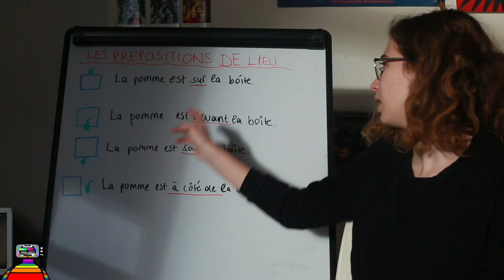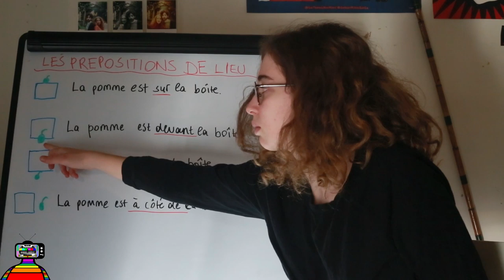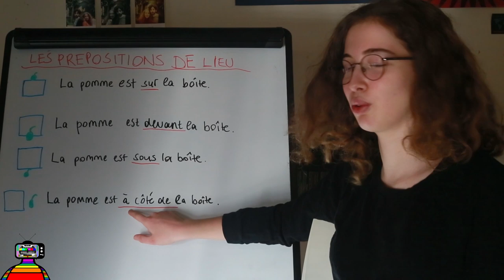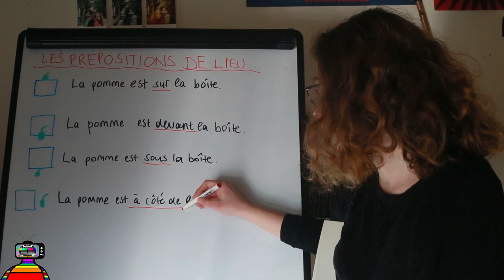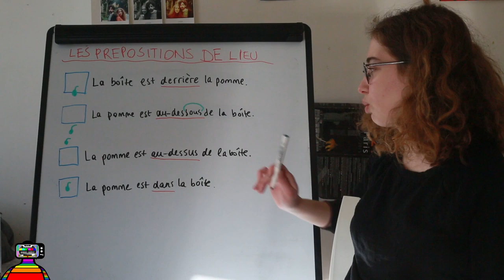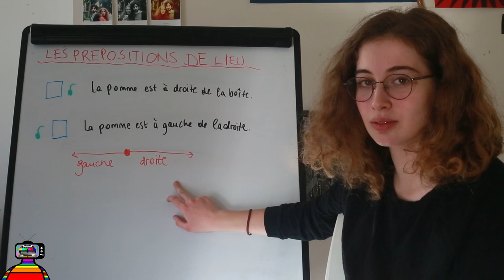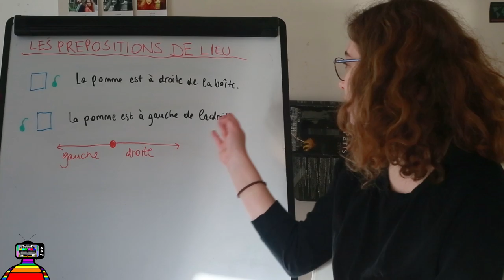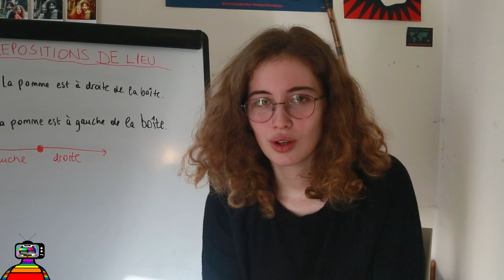FRANSIZCA DERSLER 25: LES PREPOSITIONS DE LIEU, YER EDATLARI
Bu videomuzda yer edatlarını öğrenerek, hem yön bulmak hem de tarif etmek için günlük hayatımızda işimizi kolaylaştıracak cümleler kuruyoruz. Sorularınızı yorum olarak bırakabilirsiniz.

Paris'te müzik, moda ve daha birçok konuda videolar çekmek amacıyla 2017'nin Temmuz ayında kanalımızı açtık.